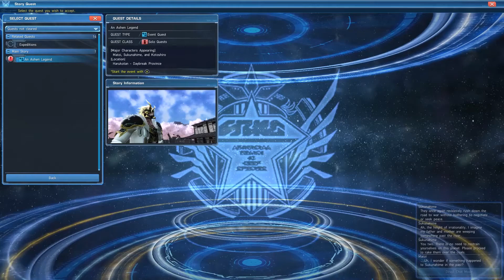PSO2: An Ashen Legend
Oh man. This is so tragic... Poor Sukunahime.